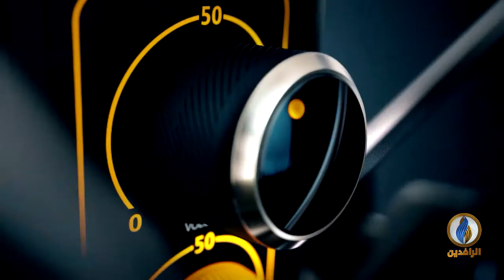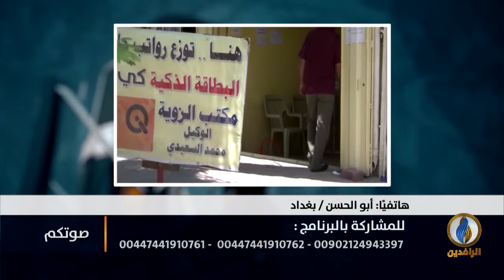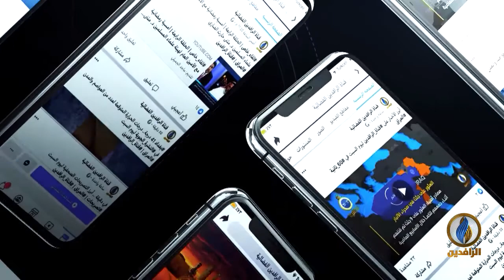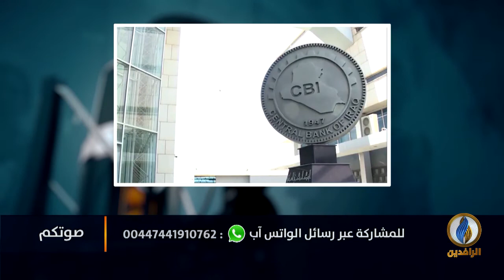صوتكم | المفوضية الأوروبية تضع العراق على القائمة السوداء بغسيل الأموال وتمويل الإرهاب